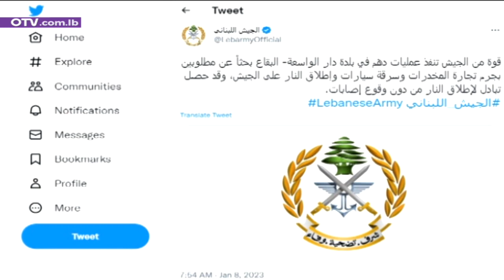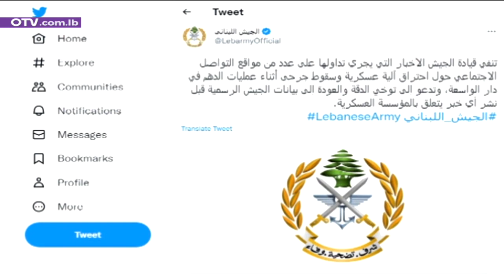الامن الهشّ يعود الى الواجهة والعين على البقاع بعد مناوشات النهار